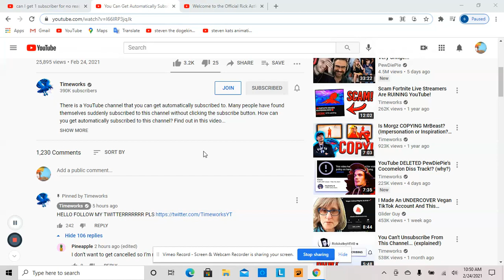timeworks commented on a video before it was uploaded